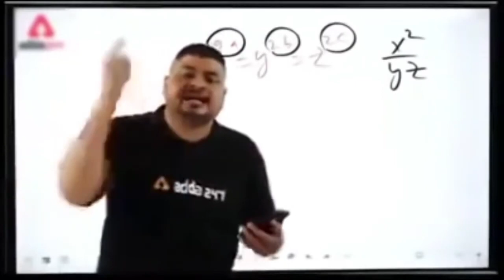Namaz K Rohani faidy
Namaz K Rohany , Gismany, Deni & Sansi fawaid
es vedio mei Mein Apko namaz K Rohany jismani deeni ar Dunyawi fawaid btaon ga
in this vedio I will tell you the spiritual, religious, health &  life benefitdes of prayer

Visit our last vedios;
2:
watch how beard protect you from different diseases